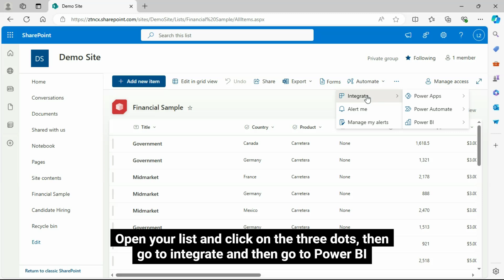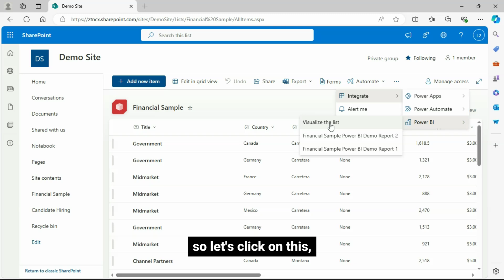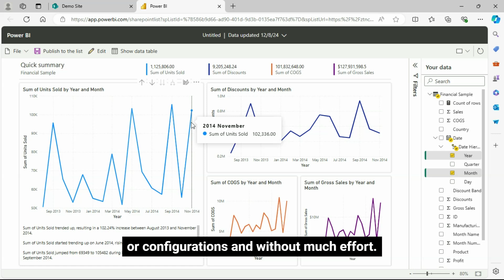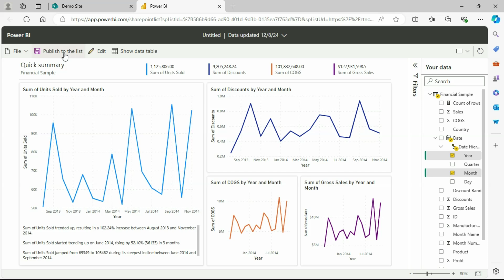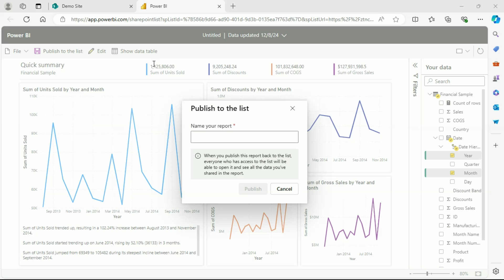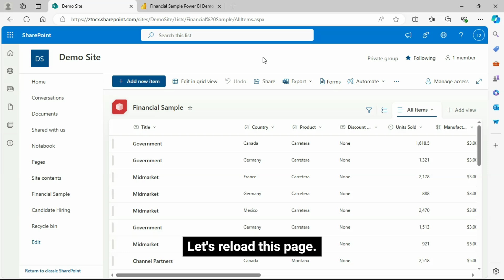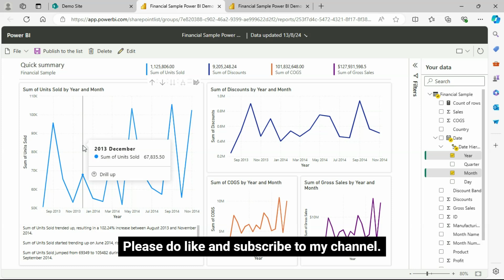Overcome SharePoint 5,000-Item Limit with Power BI: Create Interactive Reports from Large Lists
SharePoint Power BI Integration Tutorial: Create Interactive Reports to Overcome SharePoint’s 5,000-Item Limit & Visualize Large Lists Easily

In this SharePoint Online and Power BI Integration tutorial discover how to create an interactive Power BI report from a SharePoint Online list and overcome SharePoint’s 5,000-item threshold limit! 🚀 This step-by-step guide will help you harness Power BI’s data visualization tools to manage, analyze, and visualize large datasets within SharePoint without the limitations of traditional list views.

Are you struggling with SharePoint’s list threshold error? This Power BI integration solution enables you to bypass these limitations and fully utilize SharePoint list data to gain meaningful insights. 💡 In just a few steps, you’ll be able to connect SharePoint lists to Power BI, build effective data models, and design dynamic dashboards that transform your data experience.

📌 Key Topics Covered:

✨ Introduction to SharePoint’s 5,000-Item Limit Issue
🔗 Connecting SharePoint Online Lists with Power BI
📊 Setting Up Data Models & Visualizations in Power BI
📈 Creating Interactive Reports & Dashboards for SharePoint Data
🚫 Tips for Managing Large Datasets in SharePoint Online

Using Power BI to visualize SharePoint lists is a powerful way to improve data insights and overcome SharePoint limitations.